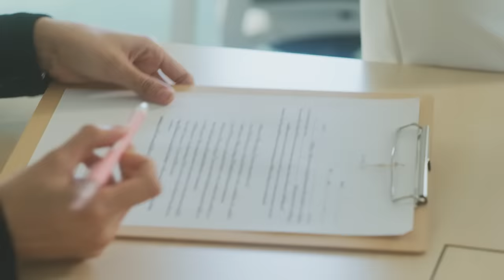Show Me Love The Series - แค่อยากบอกรัก - Official Teaser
"ห้ามพลาดกับซีรีส์ยูริแห่งปี Show Me Love The Series - แค่อยากบอกรัก ทาง GrandTV Membership ที่นี่ที่เดียว แล้วพบกันเร็วๆ นี้"